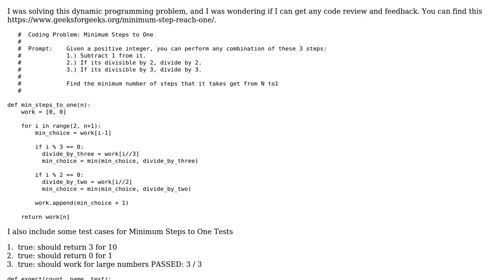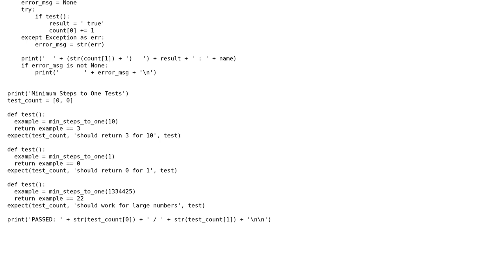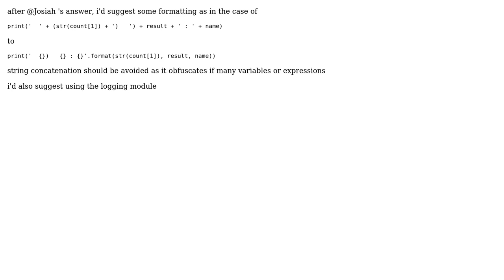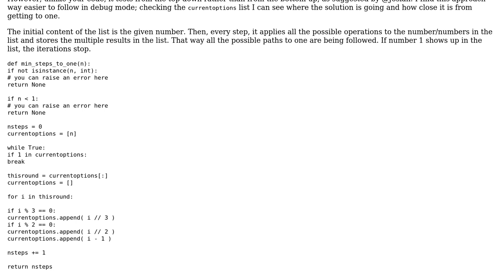Minimum Steps to One to find minimum operations to transform n to 1 (3 Solutions!!)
Minimum Steps to One to find minimum operations to transform n to 1

With thanks & praise to God, and with thanks to the many people who have made this project possible! | Content (except music & images) licensed under CC BY-SA | Music | Images & others | With thanks to user NinjaG user Josiah user jberrio user Jamal user Abdur-Rahmaan Janhangeer and the Stack Exchange Network Trademarks are property of their respective owners. You are responsible for your own actions.